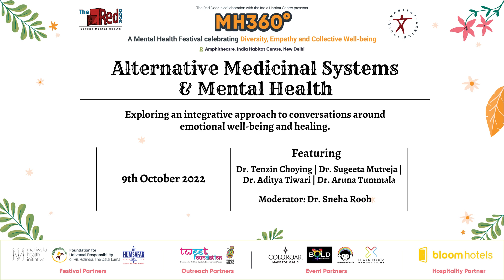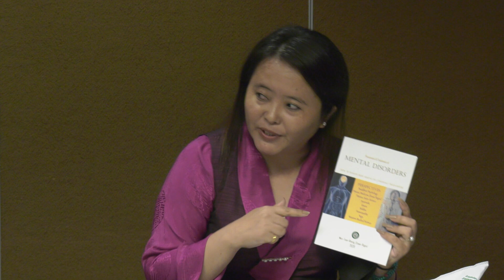MH360° Panel | Sneha Rooh | Aditya Tiwary | Tenzin Choying | Sugeeta Mutreja | Aruna Tummala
The 2022 edition of MH360° explored an integrative approach to emotional well-being and healing with the panel - ‘Alternative Medicinal Systems and Mental Health’
Featuring:
Dr. Aditya Tiwary –  Psychiatrist | Homeopath | Psychotherapist | Arts Based Therapist
Dr. Sugeeta Mutreja – Ayurveda Doctor | Diet and Nutrition Specialist
and
Dr. Tenzin Choying -  Tibetan Medicine Specialist | HoD of Mental Health, Tibetan Medical and Astro Institute, Dharamshala
with a virtual talk by our international panelist -
Aruna Tummala - Integrative Psychiatrist | Founder, Trinergy Health, USA

The panel was moderated by Sneha Rooh -  Palliative Physician | Somatic & Arts based Therapist

Conceptualized by The Red Door, a mental health initiative in India, MH 360° is a mental health festival that celebrates Diversity, Empathy, and Collective Well-being. A mix of panels, workshops, and public cultural events, MH 360° brings a holistic and integrative way to look at mental health, with a view to creating space for more empowering conversations on mental health.